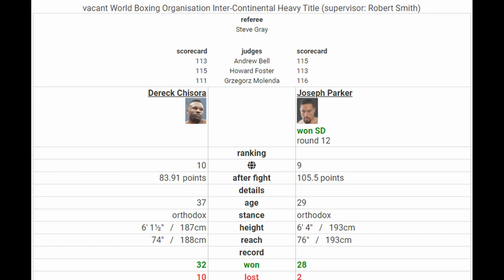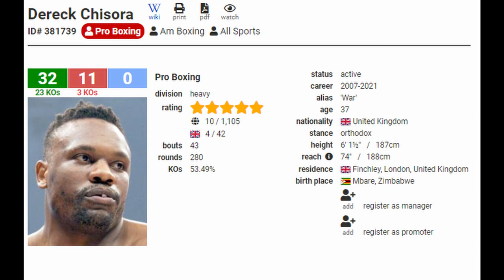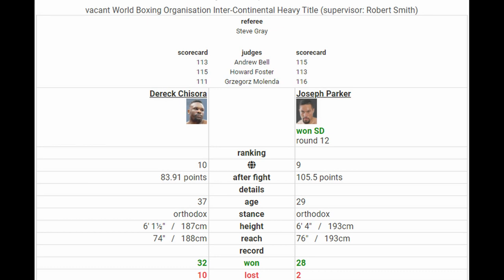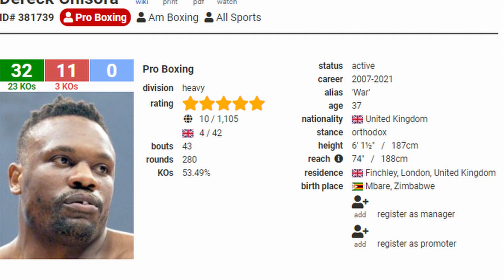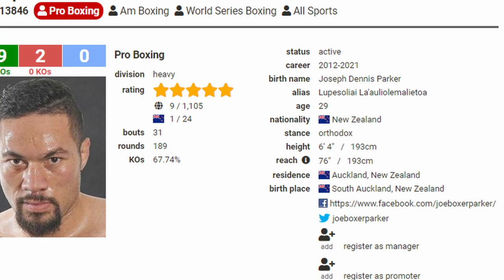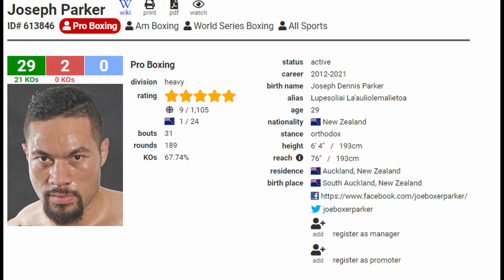Joseph Parker Defeats Derek Chisora !!! Who Really Won !?! (Fight review no footage)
Kiwi heavyweight Joseph Parker Defeats Derek War Chisora on a split decision. fight review.